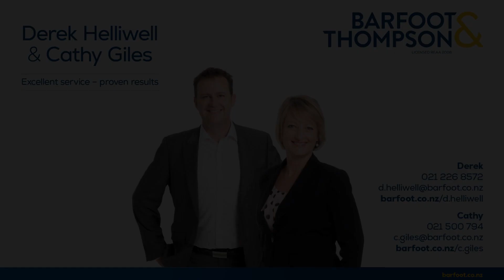SOLD - 32 Monaghan Avenue, Mt Albert - Derek Helliwell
Unlock Your Dream Home!

OPEN HOME THURSDAY (5TH OCTOBER) 5:00 - 6:00PM

For the first time in 40 years, a rare blend of timeless charm and modern convenience is now available! This well-maintained 1920s character ...

Property Marketed by: Derek Helliwell, Mt Eden